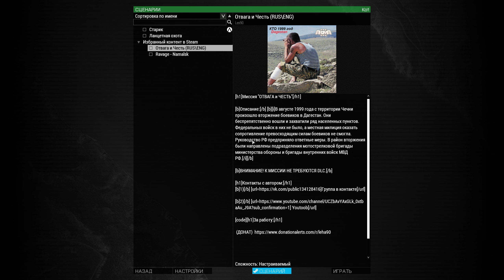ArmA 3.Миссия-Отвага и Честь.Эпизод 3.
Прохождение одиночного сценария Отвага и Честь в игре Arma 3.
Всех тех у кого не получается смотреть по извесным всем причинам жду